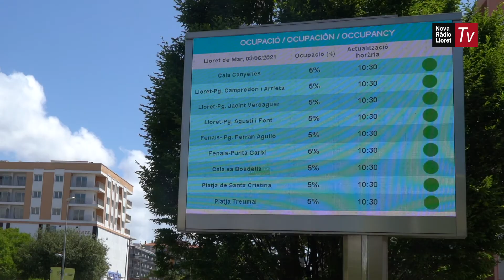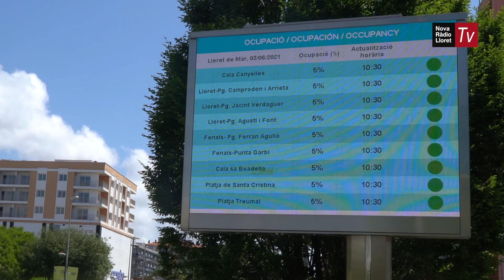Tret de sortida a la temporada de platges a Lloret de Mar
Aquesta setmana s'ha activat el servei de socorrisme, els vigilants municipals i l'informació sobre l'estat de la mar, que inclou l'ocupació de la sorra.